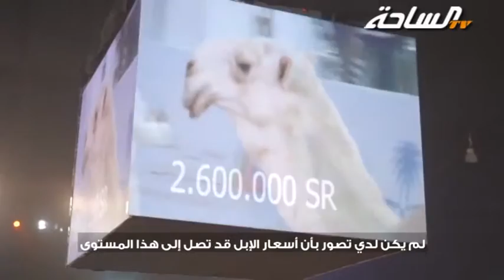فاصل 5 مهرجان الملك عبد العزيز للإبل